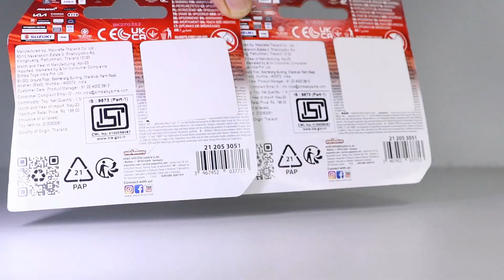Detailed Review of Majorette cars | Majorette Audi A1 and ISUZU